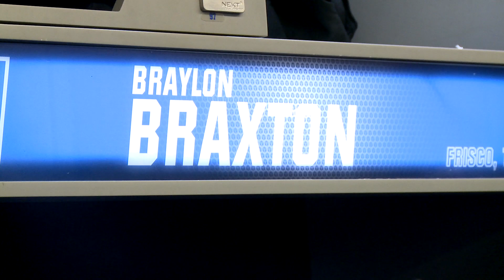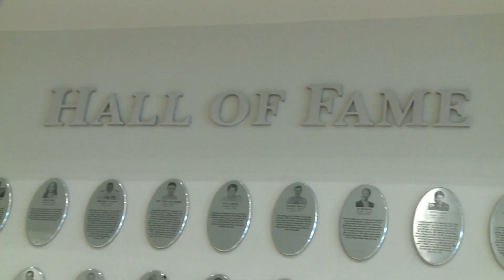2023 Final Project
2023 - interview with TU Quarterback, Braylon Braxton.